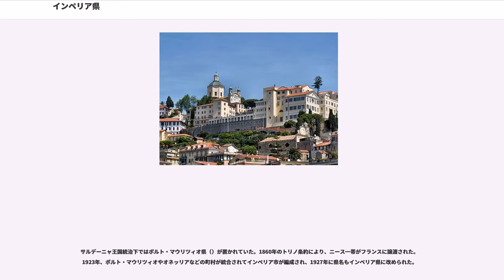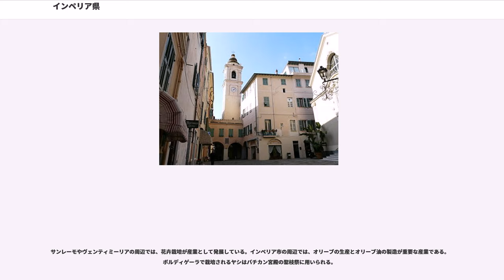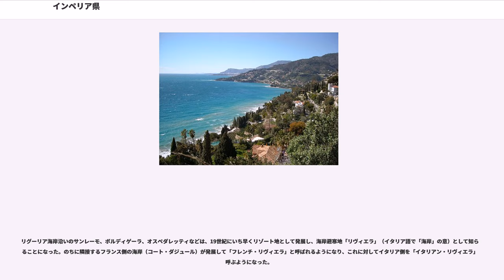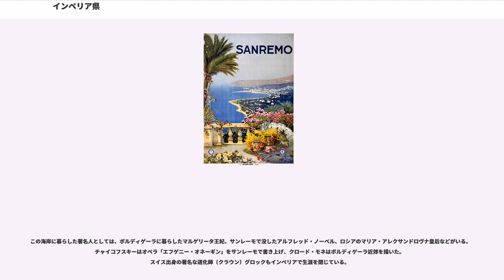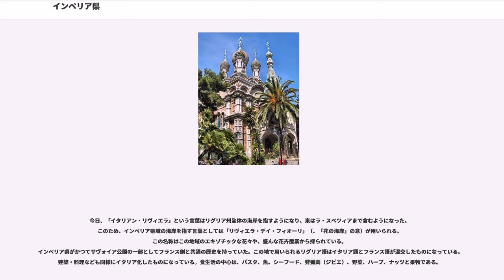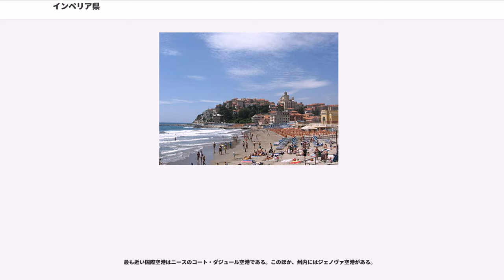インペリア県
インペリア県（）は、イタリア共和国リグーリア州に属する県の一つ。県都はインペリア。最大の都市はサンレーモ。

インペリア県の海岸部は、南フランスのコート・ダジュールからイタリア・リグーリア海岸にかけてのリゾート地「リヴィエラ」の中で、最も古くから観光地として発展した地域である。

標準イタリア語以外では以下の名称で呼ばれる。

東西に長いリグーリア州で最も西に位置し、フランス（プロヴァンス＝アルプ＝コート・ダジュール地域圏）と国境を接する県である。県都インペリアは県東部に位置し、サヴォーナから南西へ57km、ニースから東北東へ66km、州都ジェノヴァから南西へ92kmの距離にある。南はリグーリア海に面しており、北はピエモンテ州に接する。

隣接する県、およびそれに相当する行政区画は以下の通り。

県北部のピエモンテ州との境界には標高1600mを超えるいくつかの山がある。フランスとの国境には2000m級の山々が聳え、 は標高2200mに達する。山地はおおむね南北にいくつもの尾根を走らせて海へと達し、岩がちの岬と小石の多い海岸を形作っている。

谷あいには、季節によってあらわれる川や、激しい流れを持つ川が多い。県内において一年を通して流れる川としては、フランスに水源を持つロイア川（フランス名: ロヤ川）がある。

海岸一帯は地震の多発地帯であり、バヤルドやブッサナ・ヴェッキア（サンレーモ市）の廃墟は1887年の地震の記憶をとどめている。

2001年の国勢調査に基づく居住地区（）別人口統計によれば、人口5000人以上の都市は以下の通り。

県域はおおむね3つに分けられる。ヴェンティミーリアを中心とする西部、サンレーモを中心とする中部、インペリアを中心とする東部である。

リグリア海岸に含まれるこの地域は、ニースの西にあるヴァー川までのフランス側の海岸地帯（コート・ダジュール）と感情や歴史を共にする。この地域は1860年まで同じサルデーニャ王国（サヴォイア家）に属していた。

フランス国境に近い Balzi Rossi からは先史時代の洞窟遺跡が見つかっている。

ローマ時代の遺跡は数多く残されている。海岸沿いの道はローマ時代のアウレリア街道に起源を発するものであり、ヴェンティミーリアの郊外には劇場を含む都市の遺跡がある。

中世初期、11世紀から12世紀初頭にかけての時期まで、リグリア一帯はドーリア家、グリマルディ家、ヴェンティミーリア伯、クラヴェザーナ伯といったさまざまな小領主の支配下に置かれた。この時代、海岸一帯はしばしばサラセン海賊の襲撃を受け、多くの村が丘の上に築かれたほか、海岸には望楼が築かれた。

その後、リグリアのこの地域の支配権を巡って、サヴォイア伯国とジェノヴァ共和国は2世紀以上にわたって争った。争いはフランス王国とミラノ公国によって引き継がれ、16世紀に再びジェノヴァ共和国がこの地域の支配を取り戻した。

ナポレオン戦争の時代には、この地域にはフランスの衛星国（姉妹共和国）であるリグリア共和国（リーグレ共和国）が建国され、のちにフランス帝国に併合された。ナポレオンの失墜とともに、この地域はサヴォイア家（サルデーニャ王国）によって取り戻された。

19世紀には、サンレーモ、ボルディゲーラ、オスペダレッティなどがリゾート地として発展し、ヨーロッパの富裕層、とくにイギリス人やロシア貴族に愛された。

サルデーニャ王国統治下ではポルト・マウリツィオ県（）が置かれていた。1860年のトリノ条約により、ニース一帯がフランスに譲渡された。1923年、ポルト・マウリツィオやオネッリアなどの町村が統合されてインペリア市が編成され、1927年に県名もインペリア県に改められた。

サヴォーナ県には67のコムーネが属する。主要なコムーネ（上位10位）は下表の通り。左端の数字はISTATコードを示す。人口は2012年1月1日現在。

インペリア県域のリグリア海岸一帯は国際的なリゾート地であり、観光業は重要な産業である。サンレーモはこの海岸最大の観光都市であり、カジノとともにサンレモ音楽祭で知られている。

サンレーモやインペリアを含む海岸一帯にはいくつもの港湾・マリーナがあるが、漁船は富裕層向けのプレジャーボートに場を譲っている。

サンレーモやヴェンティミーリアの周辺では、花卉栽培が産業として発展している。インペリア市の周辺では、オリーブの生産とオリーブ油の製造が重要な産業である。ボルディゲーラで栽培されるヤシはバ...